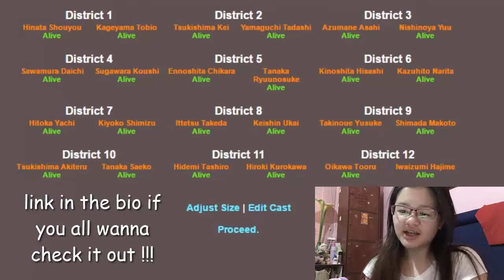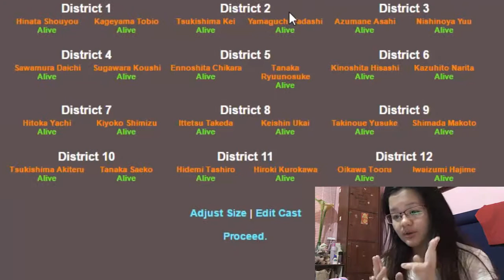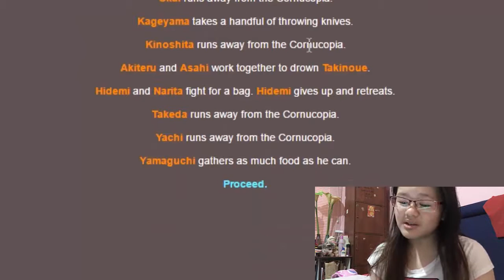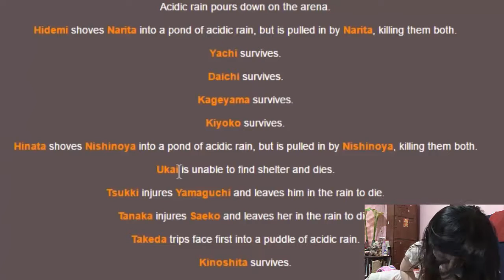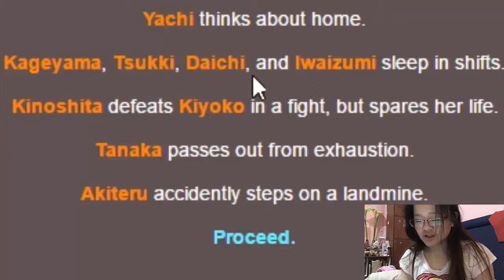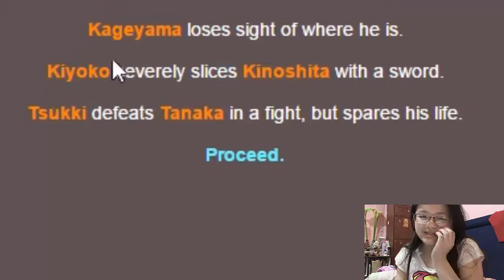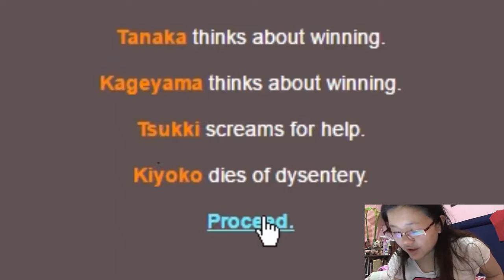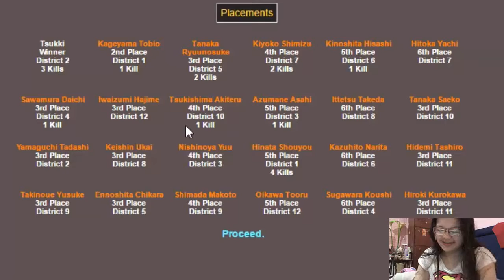HAIKYUU, BUT WITH HUNGER GAMES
holla at erica here for another video, showing my lowkey anime side of mine in which we put Karasuno Squad ft. IwaOi in a Hunger Games Simulator, Haikyuu!! Edition! Things will get weird, and deadly.
Warning, feels.

❝ we flow with peace, love and happiness, and we're a family ❞

song:
Hunger Games (Rue's Whistle DUBSTEP Rmx) *NEW 2012*
SKORGE
2012
Hunger Games

High By The Beach ( Justin Caruso Remix ) ( Meg Patron Cover ) - Lana Del Rey